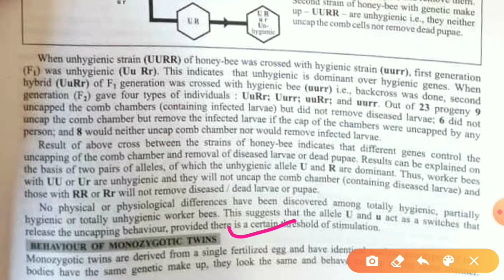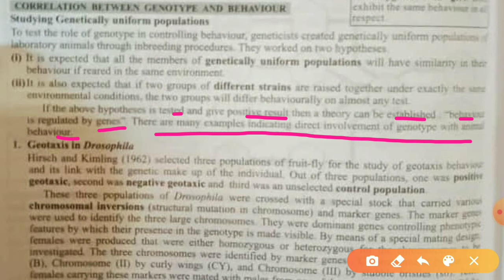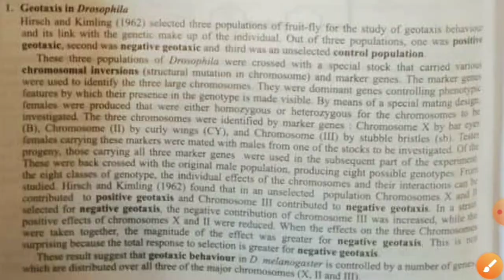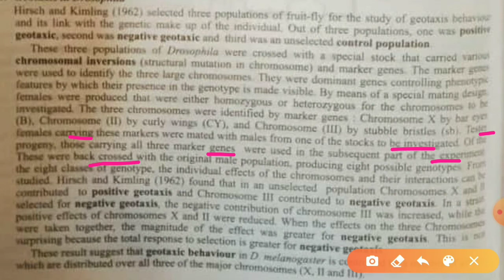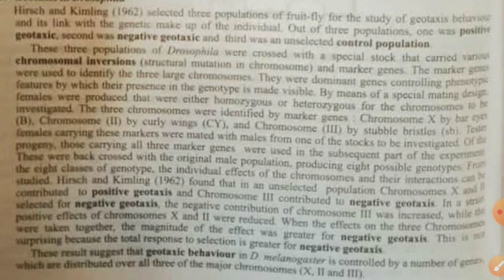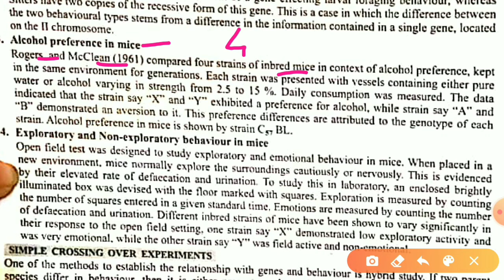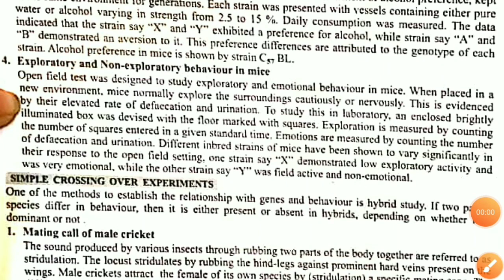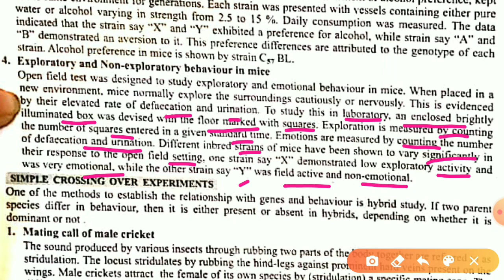2/4)Ethogenetics|Genetic and Environmental components in development of behavior Ethology| M.sc NET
2)Ethogenetics|Genetic and Environmental components in development of behavior Ethology| M.sc NET
-Behaviour of Monozygotic twins
-Correlation between Genotype and Behaviour
*Geotaxis in drosophila
*Rovers and Sitters of Drosophila
*Alcohol preference in Mice
*Exploratory and Non Exploratory behaviour in Mice